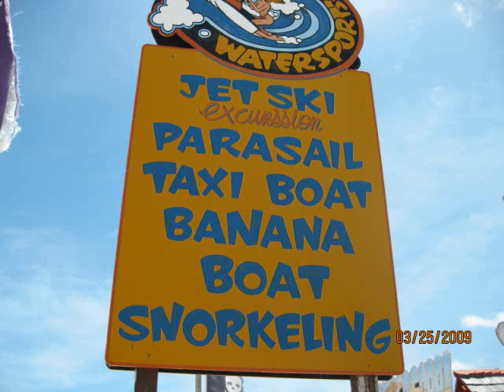St Martin Sunset and Random pictures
My family and I went away to St.Martin and these are some pics!